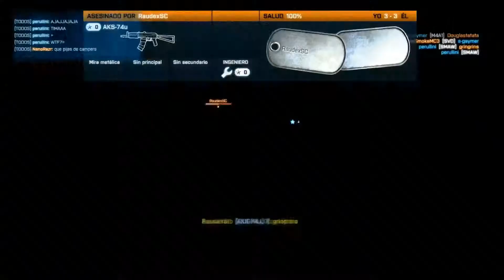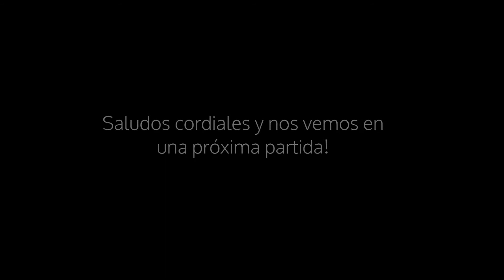DE MAL A GENIAL + CUCHILLAZOS!! / Partida 2 / Battlefield 3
Que taaaaaaaaaaaal a todos??!! Bienvenidos a una nueva partida online del Battlefield 3, nuevamente en el mapa Canales de Noshahr  (la próxima prometo otro mapa) pero con una nueva arma, la M27 IAR, que por cierto es muy buena y se las recomiendo! Sin dudas una tremenda partida, pensar que comence tan asquerosamente mal y termine muuuuy bien! :D

Más vale que les guste esta partida que encima tardó 4 horas en subirse el puto video -_-!

Saludos cordiales y nos vemos en el próximo game-play!